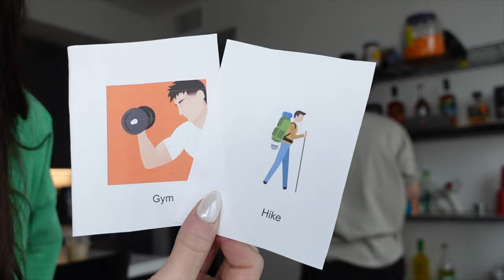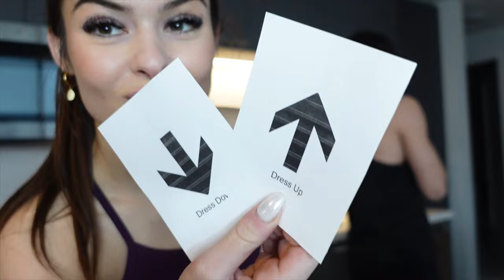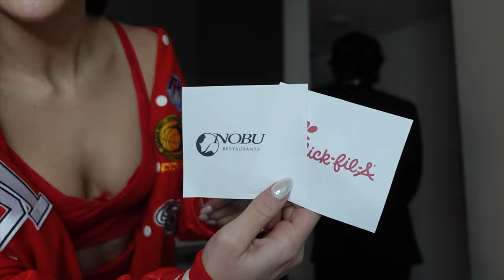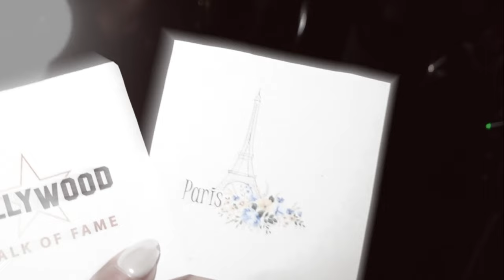going on the worlds longest date!!!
Saw this trend on Tiktok and had to bring it to Youtube. Love you guys!